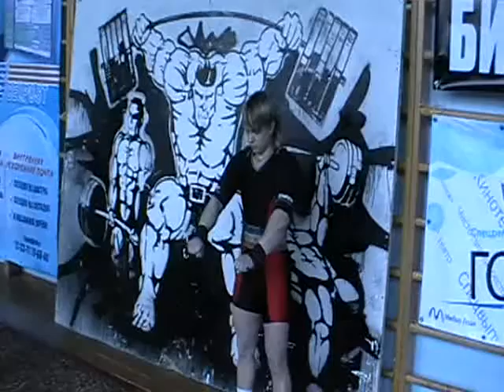Чемпионат Беларуси по ПЛ 2011 ##